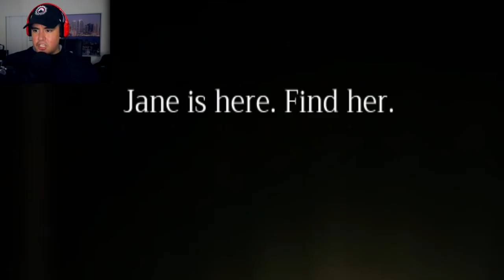99% OF PEOPLE WILL GET SCARED (How savage are you?) | Home Sweet Home [2] (Asian horror)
Tell me how many times you got scared in the comments below..this game is too much